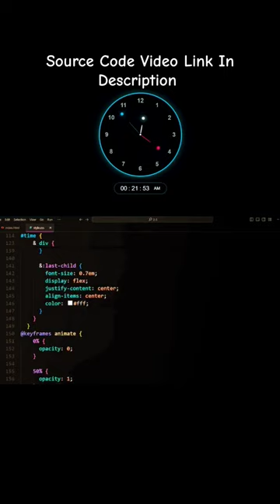Analog & Digital Clock | Html CSS JavaScript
Source Code video Link Below in description
Hey Friends In This Video I upload a video about a Coding of a Digital & Analog Clock Design Using HTML CSS and JavaScript and also share a source code

Top Project of my Channel :-

How to make analog clock in JavaScript

How to make analog clock in HTML

Clock using HTML CSS and JavaScript

How to create Digital clock using HTML CSS and JavaScript

Digital clock with colorful glowing effect using HTML CSS & JavaScript

How to make clock using HTML